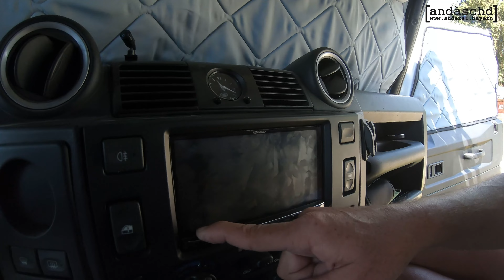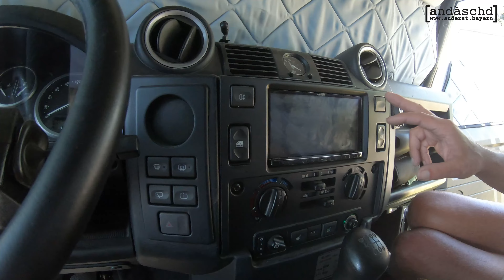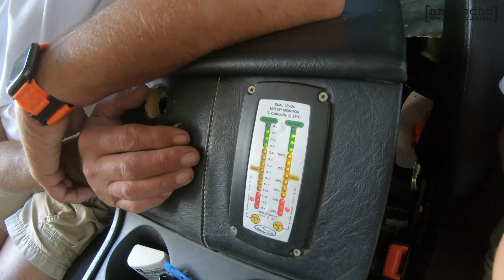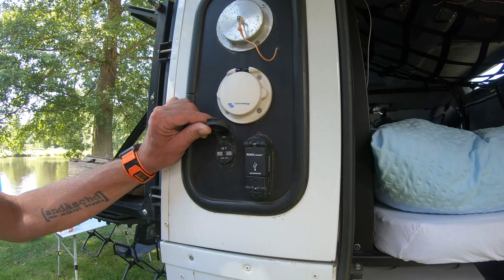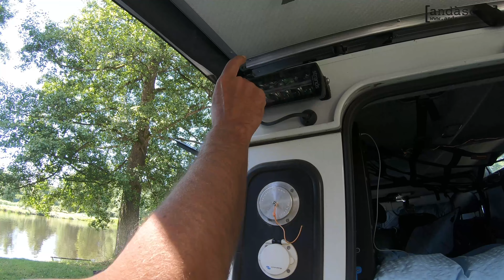Defender 110 SW Roomtour 2022 - 5 Sitzplätze - 5 Schlafplätze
Wir haben unseren Campervan auf Basis eines 2012er Defender 110 SW ordentlich umgebaut. Mit Überrollkäfig (Safety Devices), Dachzelt (Roof Lodge Evolution 2) und Schlafsystem (Paranoid) verfügt er nun über fünf Sitzplätze und fünf Schlafplätze! Mehr zu den Umbauten und unseren Reisen findet ihr auf unserem Blog